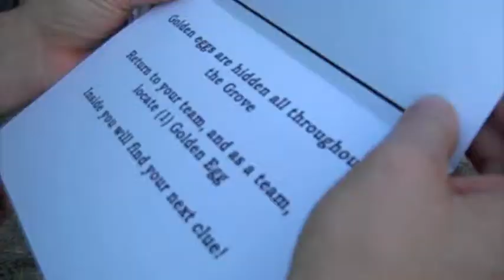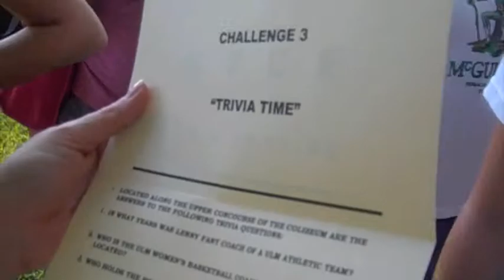TAKING FLIGHT Week 2-Ace's Amazing Race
This is a weekly blog with videos made by Andi Sherman about her experiences on campus as a freshman.